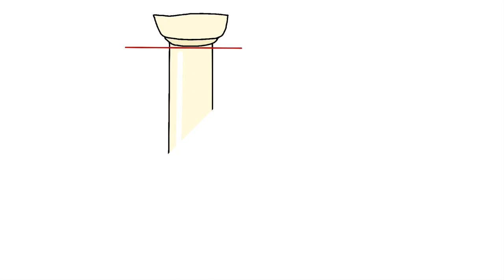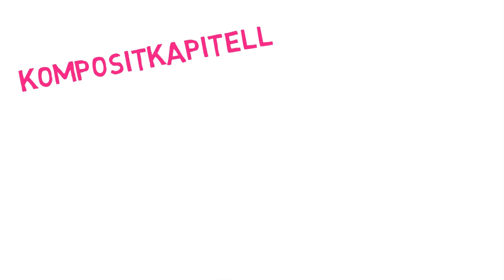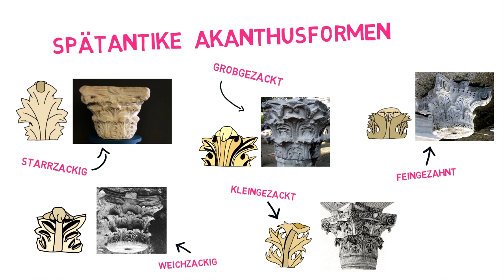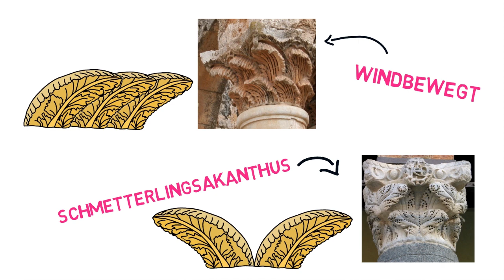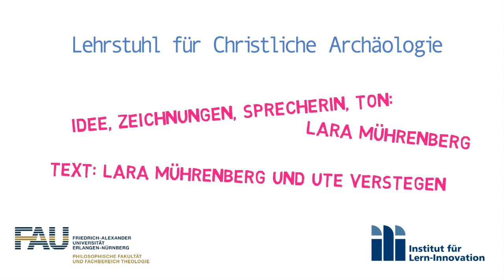Kapitelle des frühchristlichen Kirchenbaus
Was ist ein Kapitell? Welche Kapitell-Typen gibt es und woran lassen sie sich unterscheiden? Lara Mührenberg klärt auf!